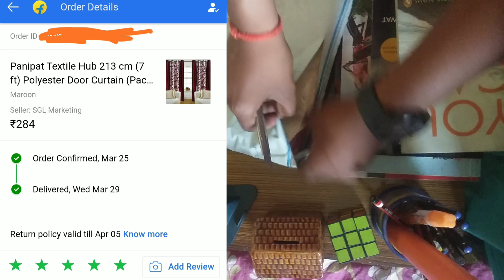New Cheap Products Unboxing From Flipkart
Join My Telegram For Such Cheap Deals Link Is In Pinned Comment